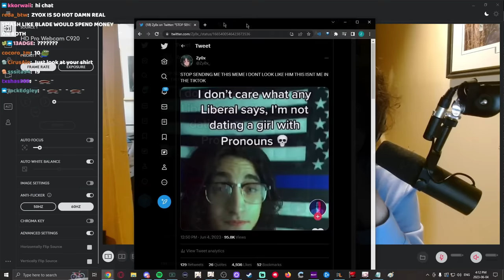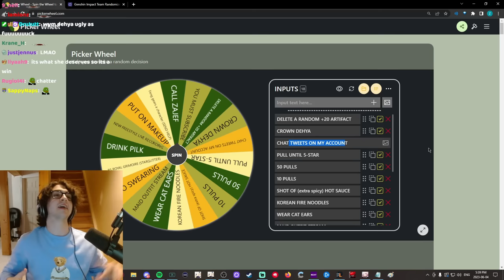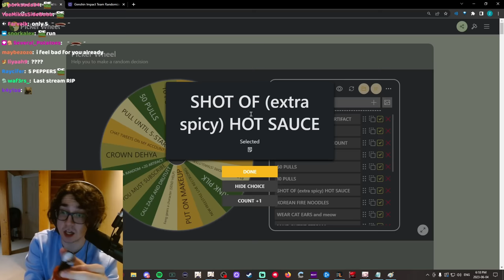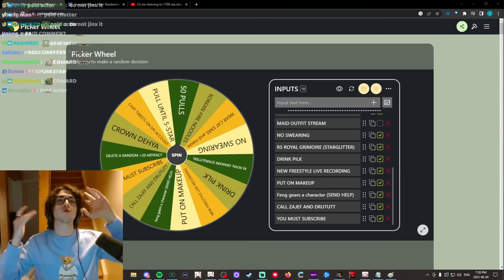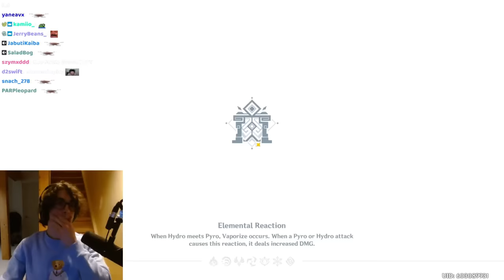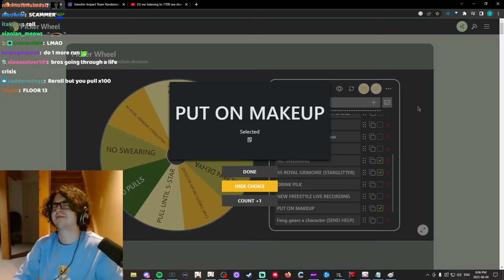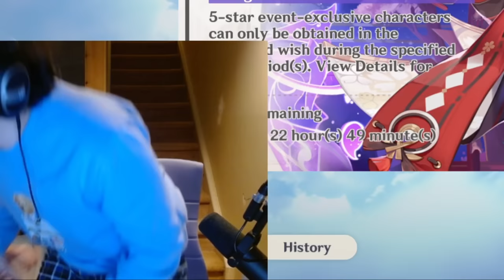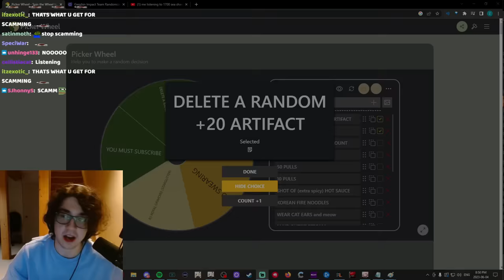Zy0x does Abyss Randomizer and Regrets it....